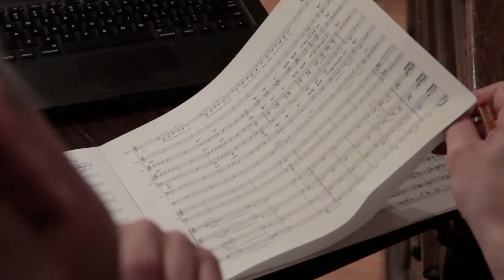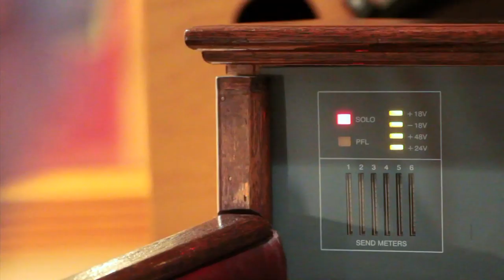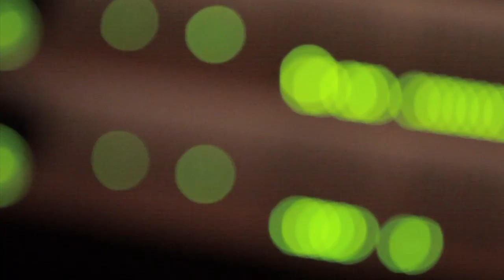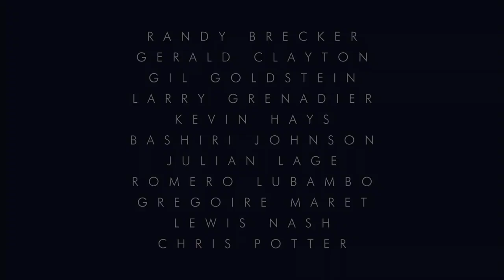Sophie Milman: In The Moonlight